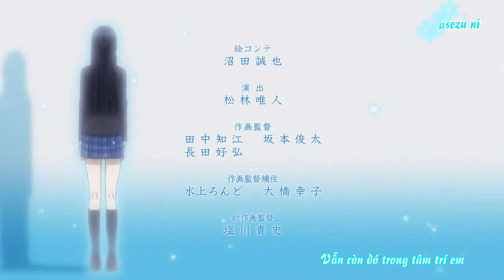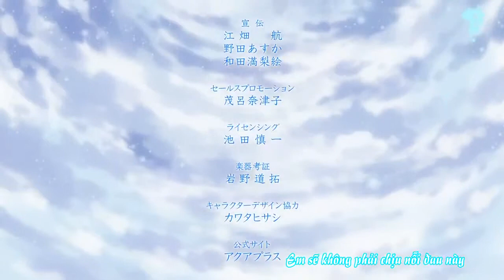White Album 2 ED Ep 006 (Vietsub+Kara) KogaFansub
Video này mình cắt từ anime White Album 2 dịch bởi Koga Fansub